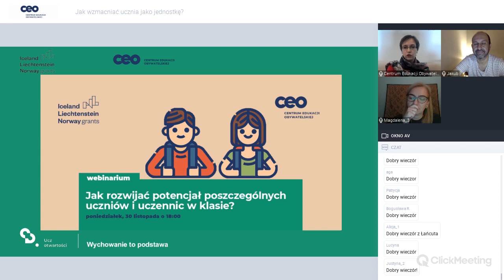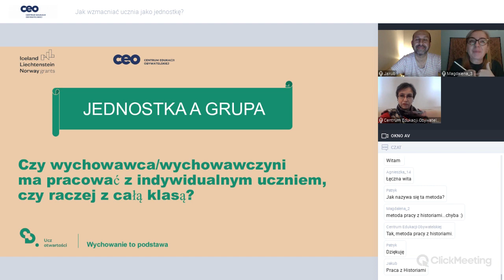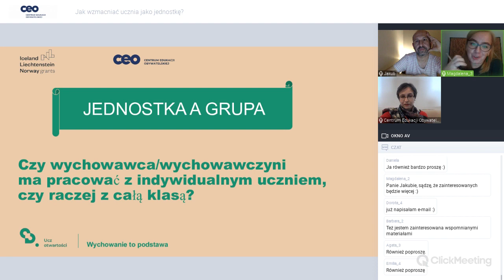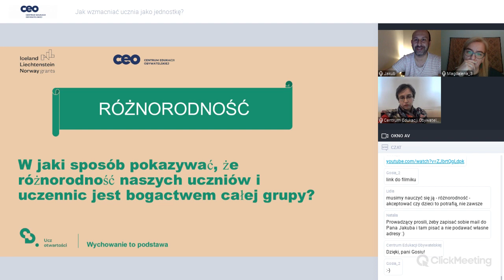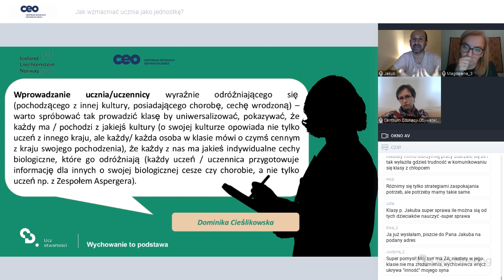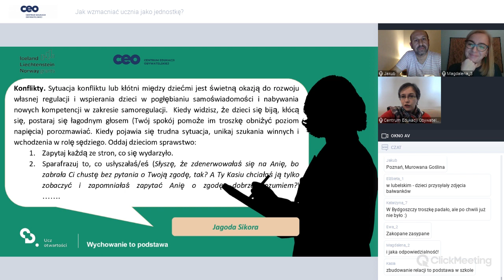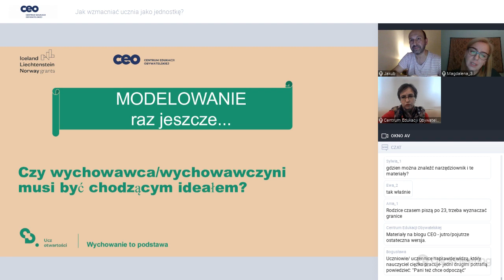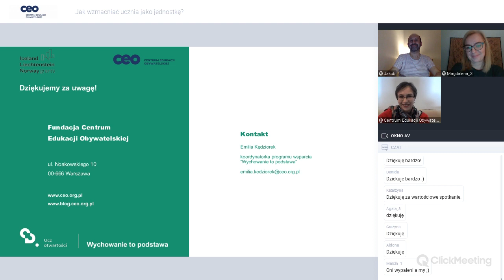Jak rozwijać potencjał poszczególnych uczniów i uczennic w klasie?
🔹 DLA KOGO❓
Webinarium skierowane jest szczególnie do wychowawców i wychowawczyń klas IV-VIII, ale też do wszystkich innych osób zainteresowanych wychowawczą funkcją szkoły.
🔹 O CZYM❓
W gronie ekspertów i ekspertek zaangażowanych w sprawy szkolne zastanawiamy się m. in. nad tym:
👉 czy wychowawca lub wychowawczyni ma pracować z uczniem/uczennicą jako jednostką czy raczej z całą klasą?
👉 w jaki sposób wskazywać, że różnorodność naszych uczniów i uczennic jest zasobem?
👉 jak mądrze i bezpiecznie rozmawiać o emocjach i potrzebach dzieci i młodzieży?
👉 czy wychowawca/wychowawczyni musi być chodzącym ideałem, aby modelować postawy uczniów i uczennic?

🔹O PROWADZĄCYCH
🥇 Małgorzata Śniegulska – absolwentka Wydziału Psychologii Uniwersytetu Warszawskiego. Doktor nauk humanistycznych w zakresie psychologii. Pracuje w Szkole Edukacji Polsko-Amerykańskiej Fundacji Wolności i Uniwersytetu Warszawskiego, na Uniwersytecie SWPS w Katedrze Psychologii Klinicznej i Zdrowia. Prowadzi zajęcia warsztatowe, seminaryjne i wykłady z zakresu psychologii rozwoju, psychologicznych podstaw edukacji, wspierania rozwoju, umiejętności rodzicielskich. Członek PTP, PTTPB. Członek-założyciel Stowarzyszenia Wspólne Podwórko. Autorka tekstów popularyzujących wiedzę psychologiczną z obszaru wychowania dzieci i problemów rozwojowych. Prowadzi terapię indywidualną i grupy terapeutyczne dla dzieci i młodzieży w podejściu poznawczo-behawioralnym.
🥇 Jakub Niewiński - nauczyciel języka polskiego (również jako obcego/drugiego) oraz etyki w Szkole Podstawowej nr 1 im. Karola Marcinkowskiego w Murowanej Goślinie, doradca metodyczny w Ośrodku Doskonalenia Nauczycieli w Poznaniu, edukator z zakresu wielokulturowości oraz Holokaustu. Przez sześć lat prowadził autorską klasę interdyscyplinarną „Hipolit”, w ramach której realizował m.in. program mediacji rówieśniczych. Współpracuje z Muzeum Historii Żydów Polskich POLIN, Forum Dialogu oraz Centrum Edukacji Obywatelskiej. Laureat nagrody im. Ireny Sendlerowej "Za naprawianie świata" (2015).
Spotkanie prowadzi:
🥇 Emilia Kędziorek – koordynatorka programu wsparcia „Wychowanie to podstawa” w Centrum Edukacji Obywatelskiej, nauczycielka licealna z 26-letnim stażem (język łaciński, język polski, wiedza o kulturze), certyfikowana trenerka mindfulness, zainteresowana zastosowaniem metod uważności w pracy z uczniami i nauczycielami.

Organizatorem webinarium jest Centrum Edukacji Obywatelskiej. Działanie jest prowadzone w ramach programu wsparcia „Wychowanie to podstawa” realizowanego przez CEO, dzięki środkom otrzymanym od Islandii, Liechtensteinu i Norwegii w ramach funduszy EOG.

O "Wychowanie to podstawa"
Celem projektu “Wychowanie to podstawa” jest przygotowanie i upowszechnienie modelowego procesu planowania, tworzenia i wdrażania rozwiązań wzmacniających funkcję wychowawczą szkoły, nastawioną na kształcenie u uczniów i uczennic kompetencji społecznych, obywatelskich i osobistych, przy jednoczesnym wzmocnieniu inkluzyjności działań edukacyjnych.
Program jest realizowany przez Centrum Edukacji Obywatelskiej w ramach obszaru programowego "Ucz otwartości", który wspiera budowanie w klasie dobrych relacji oraz pomaga nauczycielom i nauczycielkom podejmować z uczniami i uczennicami trudne tematy.